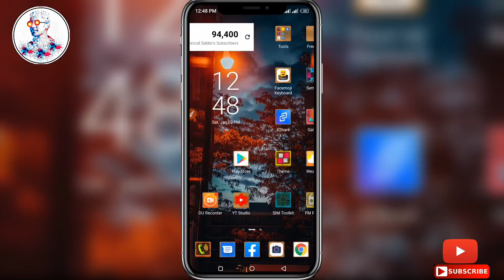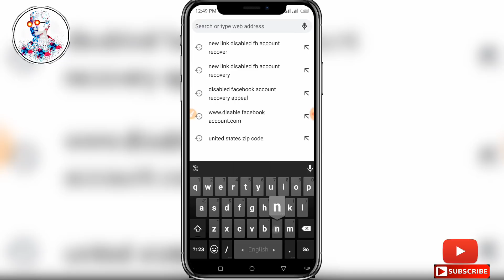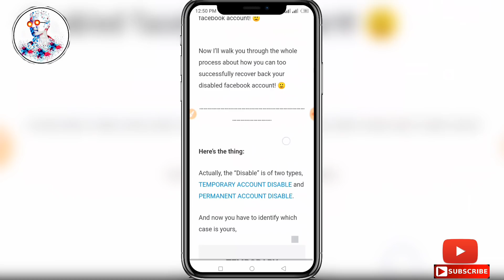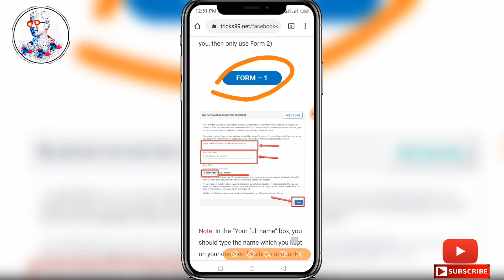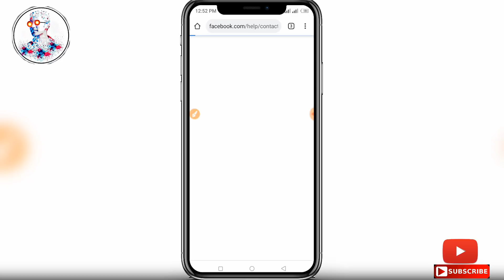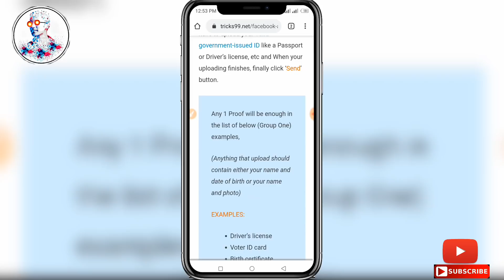Disabled facebook account recovery 2022 bangla | facebook id disabled solution | disabled id back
Additional info text fb ':--
Hello sir I'm real user of this account. Your security system by mistake Disabled my Personal facebook account and You have disabled my account due to against Facebook Community Standards. But I'm provide you all identity with is enough to reopen my Facebook account i hope you look my appeal and open my Facebook account as soon as possible, Thanks.

👆Follow this 😍